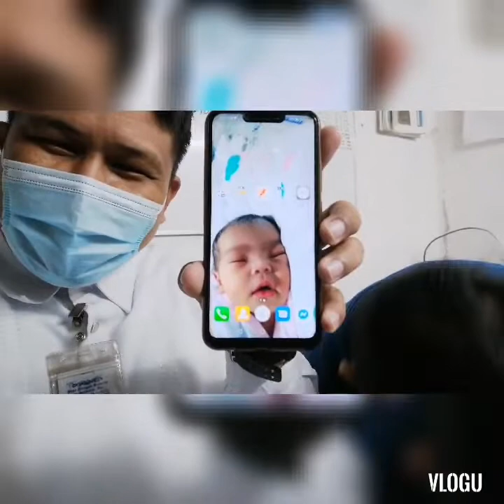CONGRATS SIR/YOUR CERTIFIED TATAY KANA...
God bless congrats to your family and your angel...